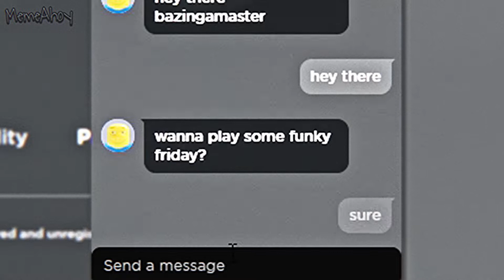Roblox, But It's CURSED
Imagine what Roblox would be if it was so cursed, it questions your sanity. Well, this is the outcome of the video. Long story short, it's quite chaotic.

This is basically a skit that I decided to make to test a few effects in my editing software (and also because I wanted to upload before 2021 ended). Let me know if you want more cursed content like this video in the comments, and that's about it really.